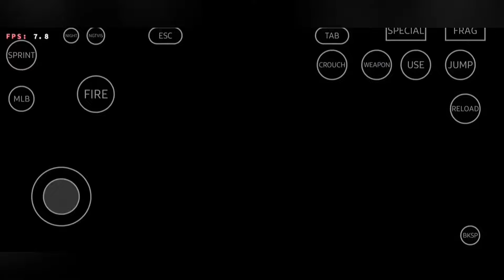REAL!! Call Of Duty Modern Warfare 2 Game Android Gameplay (HD) - WINLATOR 6.1 WINDOWS EMULATOR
🔥 Welcome to an exclusive showcase of Call of Duty Modern Warfare 2 running on Android with stunning HD graphics, powered by the WINLATOR 6.1 Windows Emulator! Dive into the intense and thrilling gameplay experience of one of the most beloved FPS games right on your mobile device.

In this video, we bring you REAL gameplay footage of Call of Duty Modern Warfare 2 on an Android device using the powerful WINLATOR 6.1 Windows Emulator. Watch as we navigate through high-octane missions, delivering an immersive and action-packed experience that truly demonstrates the capabilities of this emulator.

# Video Content:
- Epic Gameplay: Witness jaw-dropping moments from the campaign, including explosive action sequences, strategic combat, and gripping storyline elements.
- Emulator Performance: See how the WINLATOR 6.1 handles the game with impressive performance, showcasing smooth graphics and responsive controls.
- Setup Guide: Learn about the steps to install and configure WINLATOR 6.1 on your Android device, making it possible to play PC games seamlessly.
- HD Quality: Enjoy the gameplay in high definition, bringing every detail of the game to life on your mobile screen.

# Additional Tags and Keywords:

Call of Duty Modern Warfare 2, Android Gameplay, WINLATOR 6.1, Windows Emulator, HD Gaming, Mobile Gaming, COD MW2 Android, Emulator Gameplay, FPS Games on Android, Gaming Setup Guide, High Definition Gameplay, Mobile Emulator, Action Games.